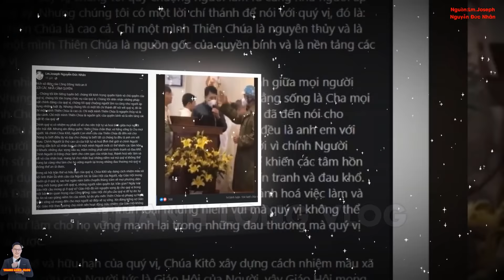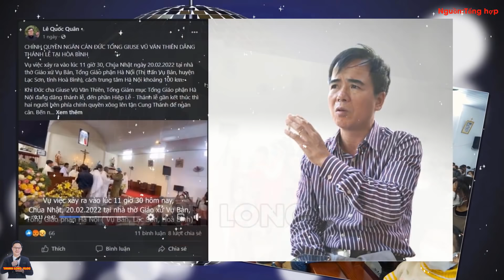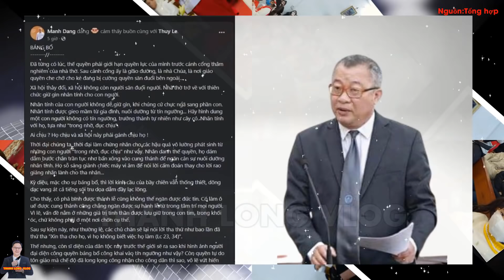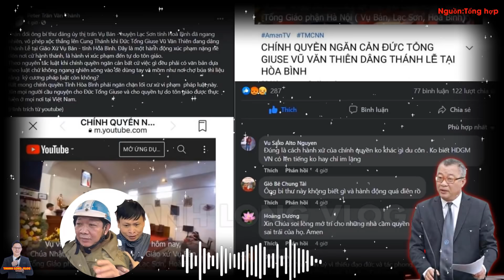🔥Tòa Thánh VATICAN từng"Gửi Thông Điệp" tới các vị Lãnh Đạo Việt Nam và các Quốc Gia trên Thế Giới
Thành Long mến chào cộng đoàn, như chúng ta cũng biết. Sự kiện thương tâm của Cha Giuse Trần Ngọc Thanh bị sá t h ại còn chưa nguôi ngoai, thì mới đây là hành động rất xấu và thiếu văn hóa… của 2 CB địa phương thị trấn vụ bản, hòa bình: Ngăn cản Đức Tổng Giám Mục Giuse Vũ Văn Thiên và Quý Cha đồng tế dâng lễ.
1.MỤC ĐÍCH.
2. QUAN ĐIỂM CÁ NHÂN:
3.CON XIN LỖI TRƯỚC và CAM KẾT:
4.CỘNG ĐỒNG TRÊN KÊNH THANH LONG VLOG.
5.BẢN QUYỀN.
Nguồn FB: Lm.Joseph Nguyễn Đức Nhân